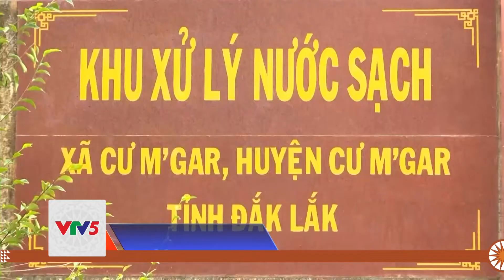HÀNG LOẠT CÔNG TRÌNH NƯỚC SẠCH NÔNG THÔN HƯ HỎNG | VTV5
Hàng loạt dự án cấp nước sinh hoạt cho người dân khu vực nông thôn... được đầu tư hàng tỷ đồng. Nhưng chỉ sau một thời gian ngắn sử dụng...thì lại rơi vào cảnh hư hỏng triền miên. Một số dự án khác, thậm chí đã phải dừng hoạt động, không thể khắc phục, sửa chữa.